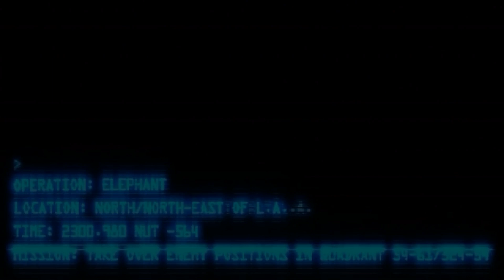ENDZEIT Nato-R Propaganda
Join the future, join NATO-R!!
Kämpft um eure Heimat!

Video erstellt von Daniel Fischer ;)